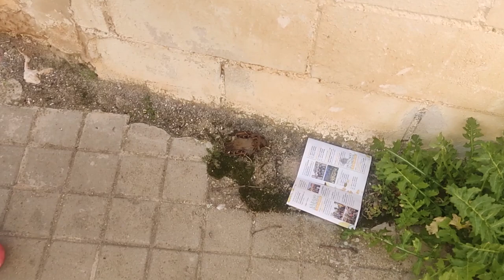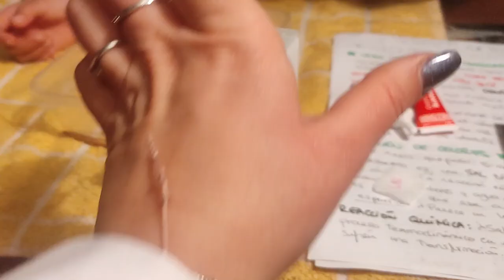👩🏻‍🔬Experimentos FACILES para NIÑOS 🧫🧪🦠 + Dormimos en casa del ABUELO PIG 🤣‼️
⚠️Soy PLANIFICADORA FINANCIERA de CALIDAD 💰🤑 y estoy ENCANTADA de ayudarte con el AHORRO y GESTIÓN de la ECONOMÍA FAMILIAR 🌱😍👨‍👩‍👧‍👦
¡REGISTRATE y te daré EDUCACIÓN FINANCIERA de CALIDAD GRATIS! 💰🤑⚠️

Puedes APOYARME en la LIQUIDACIÓN de ❤ ⚠️TODO AL -50%🥳‼️
¡Hola, me llamo Cindy! Si lo que buscas es un canal familiar SUPERGUAY y molongui ¡Este no es tu sitio! 😅 QUEDATE AQUÍ si buscas mirar la vida con ojos distintos, si estás abierto a escuchar NUEVAS FORMAS DE VER LA VIDA, aquí se rie, se llora o ambos a la vez 😜 NO SOMOS PERFECTOS pero aserfelices es nuestro lema ¿Nos acompañas?
¿CON QUÉ GRABO?